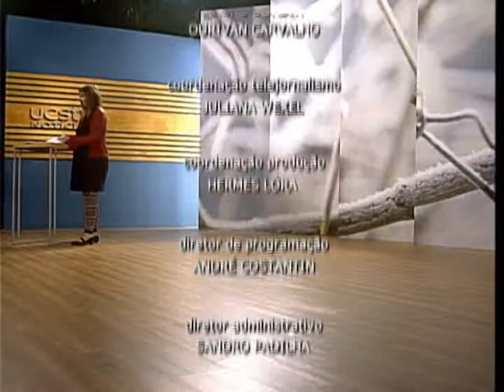UCSTV Notícias - 25/03/2011 (Parte 2)